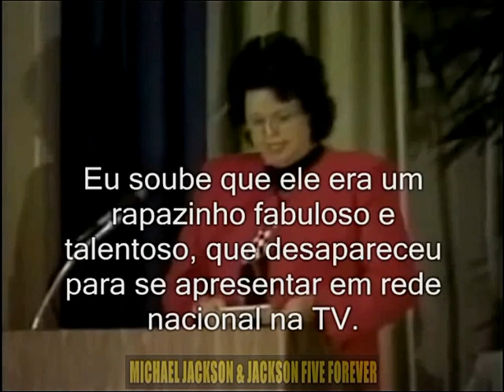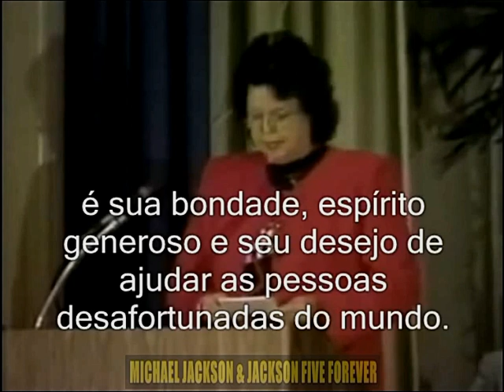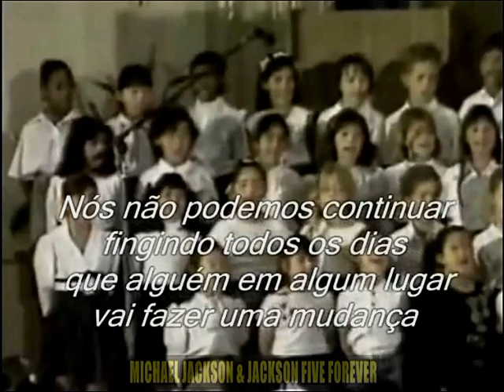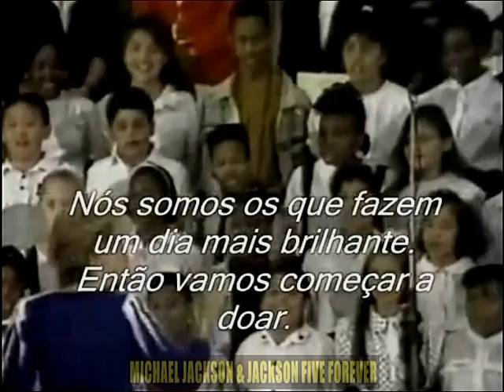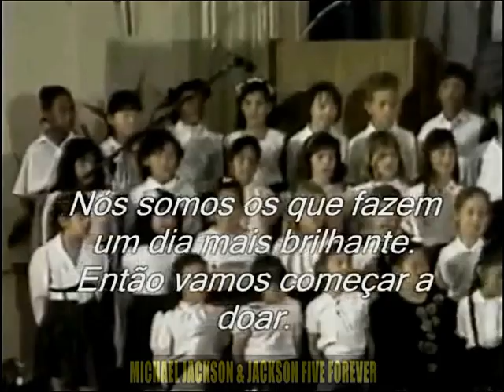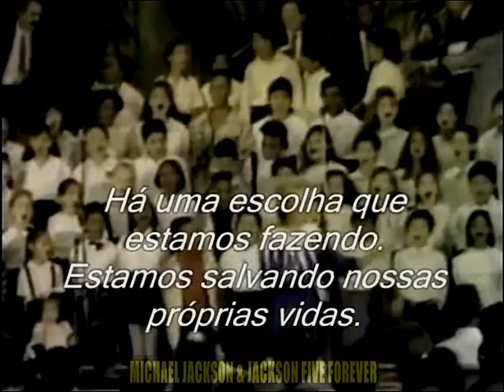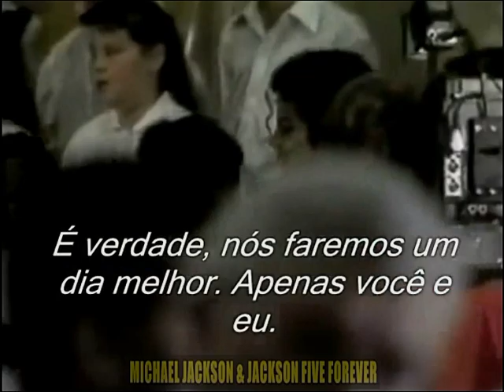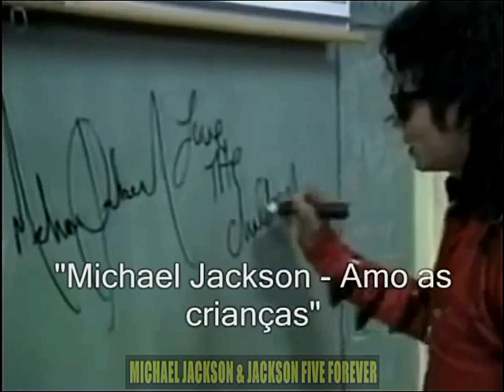Michael Jackson em sua antiga Escola "Gardner Street Elementary" 1989 (Legendado)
Em 11 de outubro de 1989, Michael Jackson compareceu à sua antiga escola Gardner Street Elementary School de Los Angeles [Califórnia]. Na ocasião, ele recebeu uma homenagem, pois a escola renomeou o seu auditório como Michael Jackson Auditorium.

Michael também fez uma ''turnê'' pela escola e visitou a sua antiga sala de aula, ocasião em que ele autografou o quadro escolar